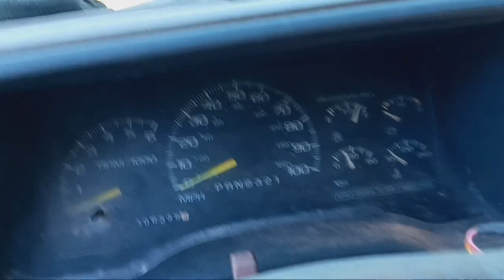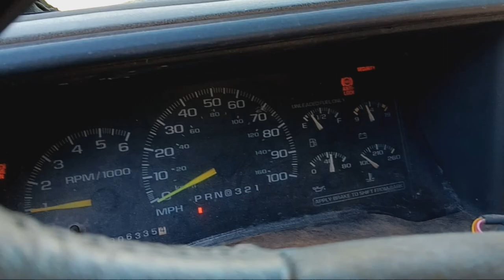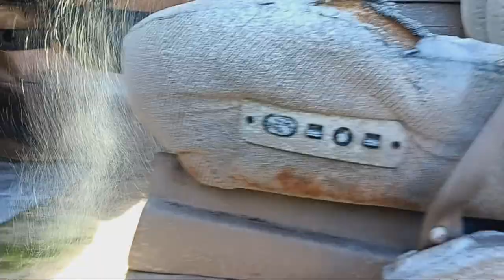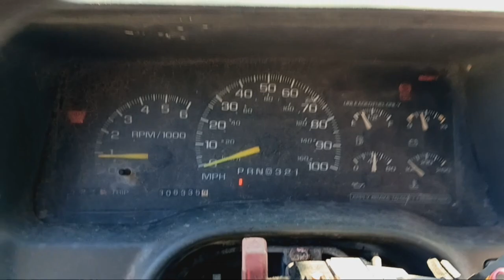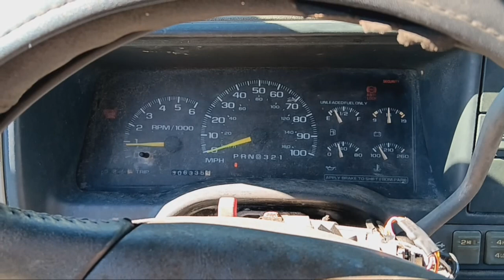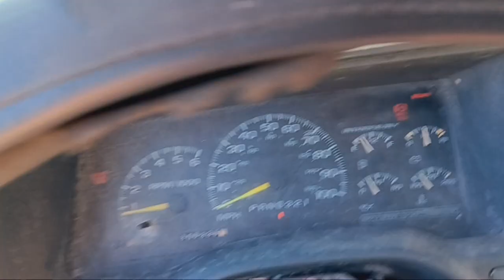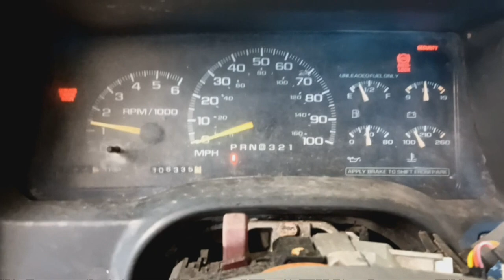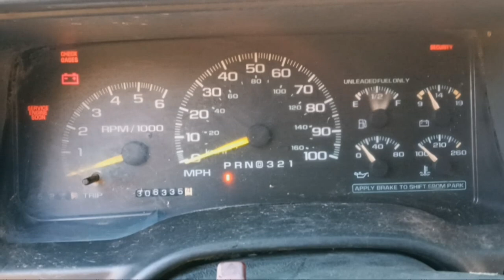Will it start and do a Burn out? Marketplace score $2200? Mice infested.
2000 K2500 4x4. 5.7 v8.
In this video we try to get the old 5.7 running and do a burn out? Will it smoke em?

Episode 1, of the Obs Duramax Diesel Swap
Gmt400 Lb7 6.6 Duramax swap k2500